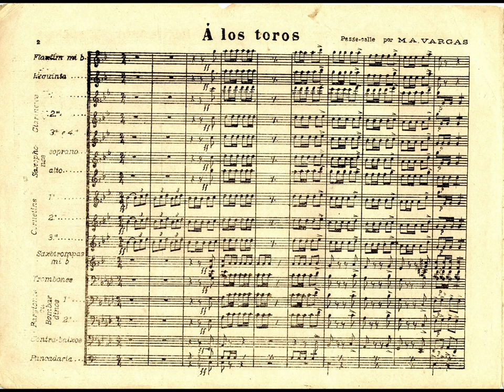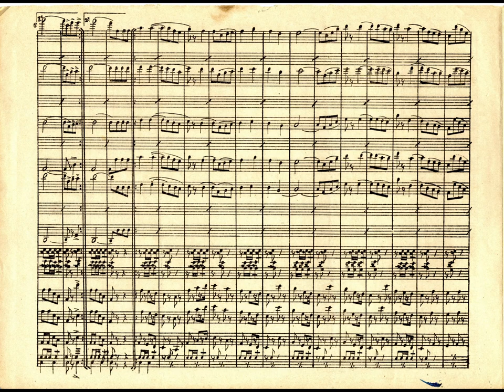A Los Toros (Pasodoble) M. A. Vargas - [O Philarmonico Portuguez, 10ª Série, Nº 4 (15 .03.1901)]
Manuel Augusto Vargas (n. 1874, em Beja). Chegou pelo menos a 1º Sgto músico, Cornetim (1894). Assentou praça aos 11,5 anos!!!. Em "O Philarmonico Portuguez" assina apenas a presente composição, "A Los Toros". Surge como autor de "O Lusitânia" no arquivo do Capitão Carlos Oliveira (Infantaria 6), e de "O Sevilhano" num catálogo de Custódio Cardoso Pereira.

Este Catálogo chegou até nós com falta da página 10. Pedíamos a alguém que porventura o encontre no espólio da sua Banda o favor de nos fazer chegar a digitalização dessa página.

Ficha Técnica do Projecto
- Silas Granjo, Coordenação, Revisão, Inserção em Finale, Pesquisa e Digitalização de Originais do Acervo de José de Oliveira Pinto de Sousa (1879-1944), Preparação de material sonoro e vídeos.
-  Francisco Sousa Coutinho, Inserção de mais de 90% dos originais em Finale.
- José Jacinto Camelo, pesquisa e fotografia e digitalização de originais e recolha de informação
- José António Freire, Inserção em Finale
- Biblioteca Pública Municipal da Figueira da Foz, Pedro Fernandes Tomás (Drª Emília Limede, Directora e Elias Fernandes, técnico) catalogação e digitalização
- Biblioteca Nacional de Portugal, Digitalização de Originais
- Musica Participada (Universidade de Aveiro) Digitalização de originais
- Portal de Recursos para a Educação Artística (Madeira) acervo de Ângelo Álvares de Freitas (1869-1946): Digitalização de originais
. André Granjo, fotografia de originais na Biblioteca Geral da Universidade de Coimbra.
Foram publicados (1 de Nov. 1898 a 10 Dez. 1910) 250 números de série, dos quais apenas 4 não foram ainda encontrados, entre estes, 2 cujos títulos ainda se desconhecem.
Além destes, foram ainda publicados, presumivelmente, 6 brindes (Sinfonias ou fantasias) para quem fizesse uma assinatura anual. Destes encontraram-se apenas 2 sendo um deles incompleto. Esses brindes começaram por ser partituras manuscritas (Anos 2 a 5), compostas para o efeito a gosto do subscritor, mas a partir do ano 6 começaram a ser também litografadas.

Popular music in Portugal for wind band, community Band, marching band in the late 19th and early 20th Century. (Música popular em Portugal para orquestra de sopro, banda filarmónica, banda marcial em finais do século 19, princípios do século 20)